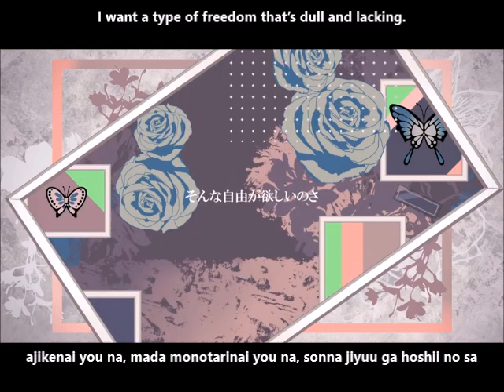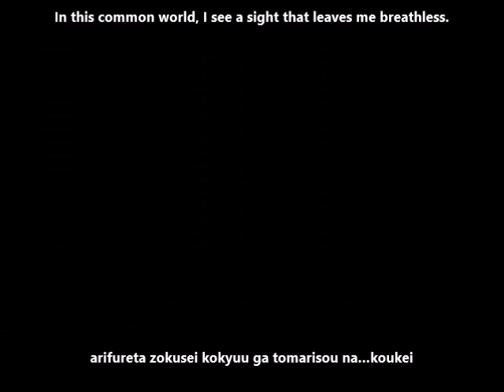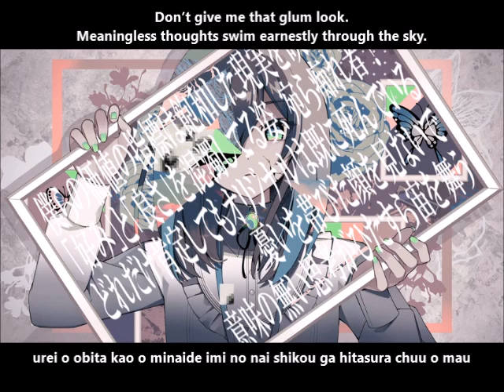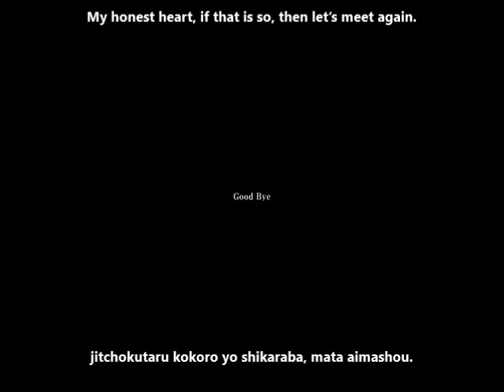【flower】 パスティーシュ English and romaji subs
(Warning: This video contains brief flashing. Also, at one point the girl's cheek is 'cracked' in a porcelain doll way, nothing too gorey but just in case lol)

Nou made a really eyecatching thumbnail! :) (Apologies if the video is blurry, the quality didn't get rendered even though I chose the 720 option XP)